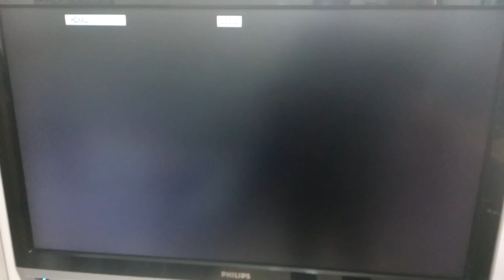PS4 VIDEO PROBLEM